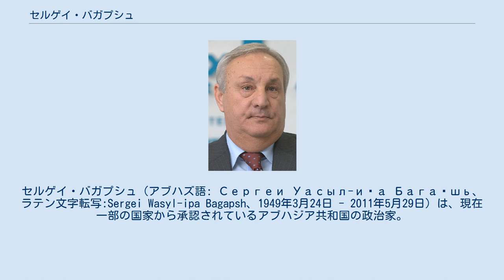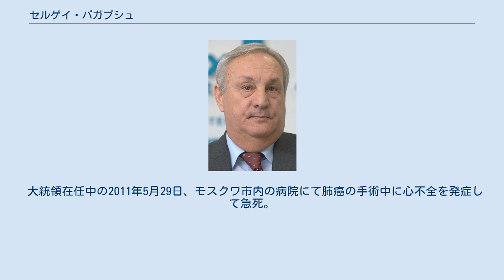セルゲイ・バガプシュ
セルゲイ・バガプシュ（アブハズ語: Сергеи Уасыл-иҧа Багаҧшь、ラテン文字転写:Sergei Wasyl-ipa Bagapsh、1949年3月24日 - 2011年5月29日）は、現在一部の国家から承認されているアブハジア共和国の政治家。
同国大統領を務めた。
 大学在籍時、ワイン工場、国営銀行の集金人として働く。
 1972年、モクフスク製油ソフホーズ農業課長。
軍務を経た後、コムソモールの仕事に入り、コムソモール・アブハジア州委員会教官となった。
 1978年、コムソモール・グルジア中央執行委員会情報班副班長、労働・農業青年課主任。
1980年、コムソモール・アブハジア州委員会第一書記。
 1982年、グルジア共産党オチャムチレ地区委員会第一書記。
1992年、アブハジア自治ソビエト社会主義共和国閣僚会議副議長。
 1993年、アブハジア共和国閣僚会議第一副議長。
1995年、アブハジア共和国第一副首相。
1997年4月29日から1999年12月20日、アブハジア共和国首相。
 1999から2004年、国営会社「チェルノモルエネルゴ」社長。
 2005年1月12日、アブハジア共和国大統領に選出、同年2月12日に就任。
 大統領在任中の2011年5月29日、モスクワ市内の病院にて肺癌の手術中に心不全を発症して急死。
62歳没。